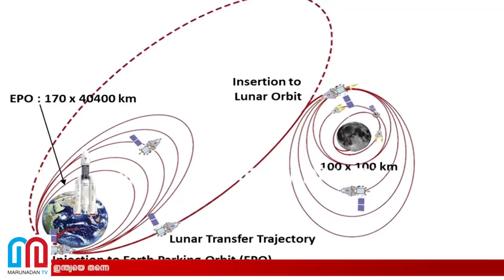തോല്‍വിയല്ല.. പാളിച്ച.. ഐഎസ്ആര്‍ഒ ആണ് ഹീറോ I isro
തൊട്ടതെല്ലാം പൊന്നാക്കിയ ഇസ്രോയ്ക്ക് ചന്ദ്രയാൻ രണ്ടിലെ പിഴവ് പാഠമായി മാറും; അമേരിക്കയെ പോലും മറികടക്കാനുള്ള നീക്കം പാളിയെങ്കിലും ശാസ്ത്രജ്ഞർക്ക് തികഞ്ഞ ആത്മവിശ്വാസം മാത്രം; ശാസ്ത്ര മികവിന്റെ പേരിൽ രാജ്യത്തിന് സമ്പത്തുണ്ടാക്കി നൽകുന്ന ഇസ്രോയുടെ യശസ്സിന് ഇന്നും കോട്ടമൊന്നുമില്ല; ലോകം ഇപ്പോൾ ഉപഗ്രഹ വിക്ഷേപണത്തിന് ആശ്രയിക്കുന്നത് ഇന്ത്യയെ തന്നെ